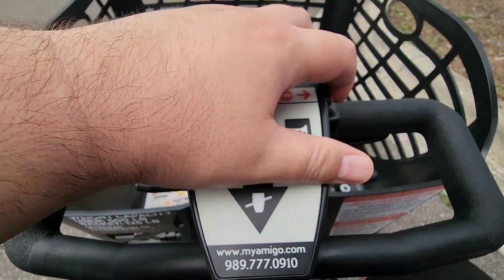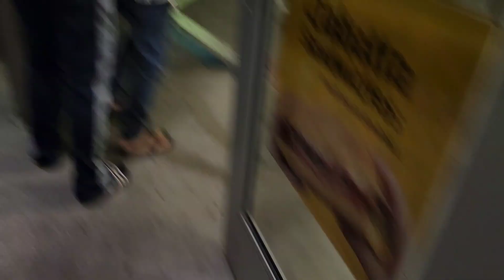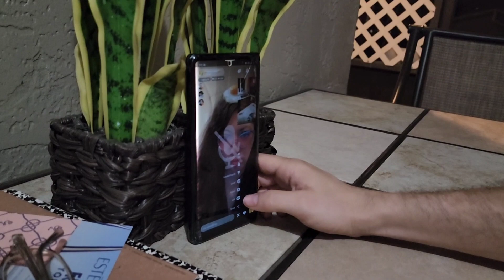YOU Won't Believe What HE Said To HIS GF DAD!!